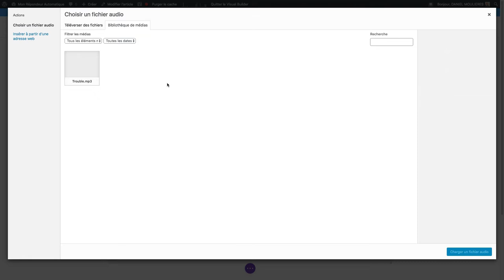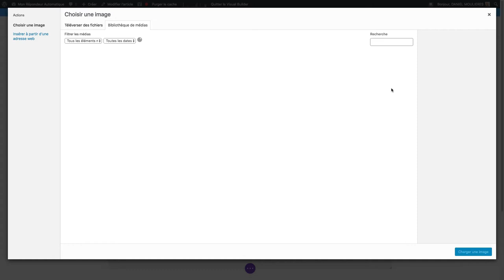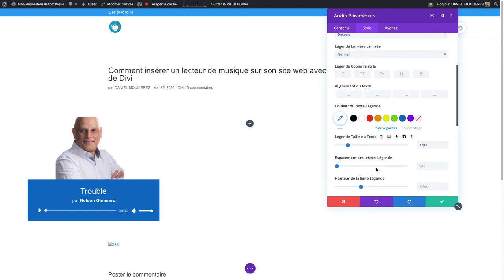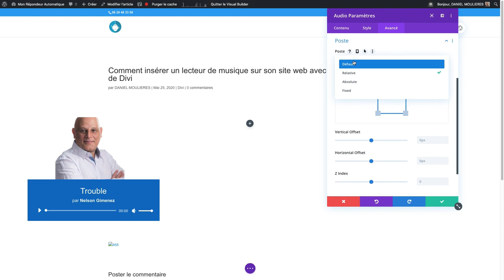Tutoriel Module Audio de Divi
Tutoriel
Comment mettre en place le module Audio de Divi pour mettre en place un lecteur de musique sur son site web